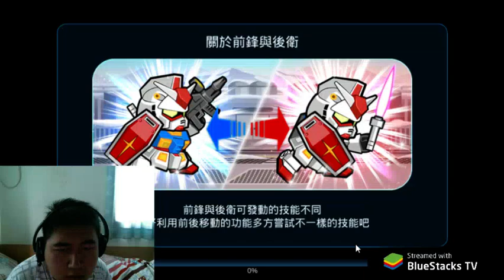sagagamer tv 鋼彈大亂鬥 十一連抽 完美示範黑爆 1/2/17